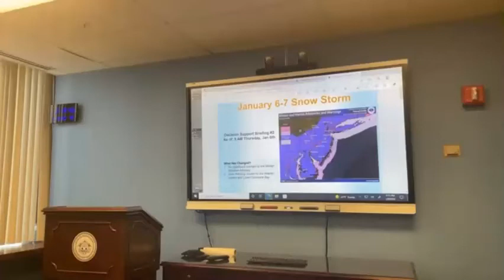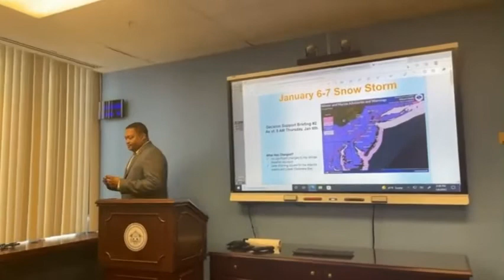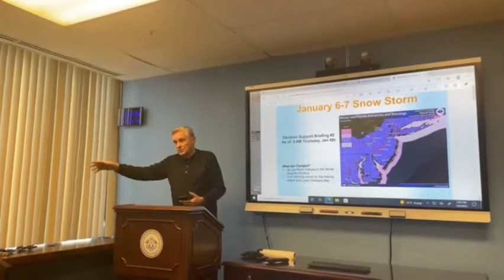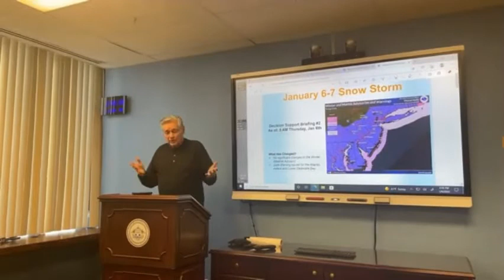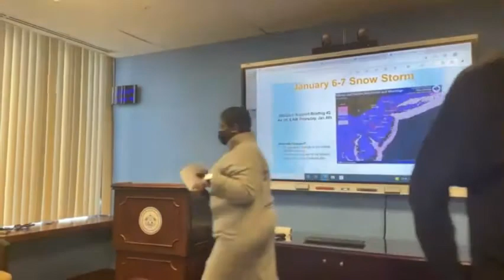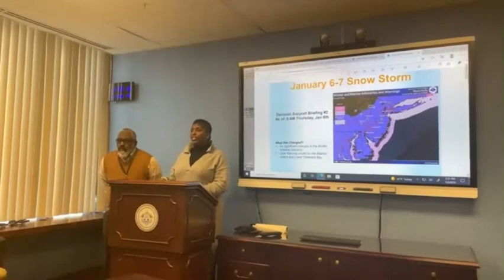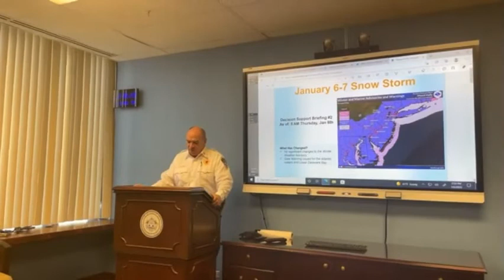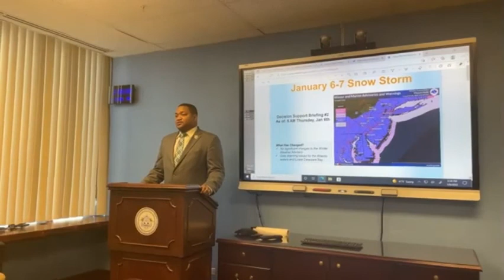Jan 6 (2:30PM) Update on City's Preparations for Jan 7 Winter Storm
Mayor Marty Small, Sr. and administration officials provide an update on tomorrow's winter storm and the City's preparations for snow.